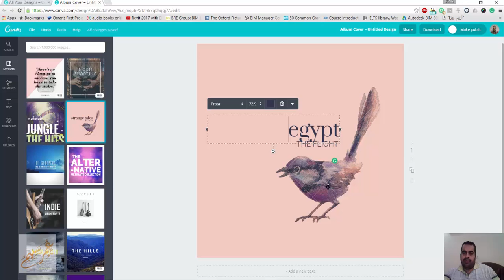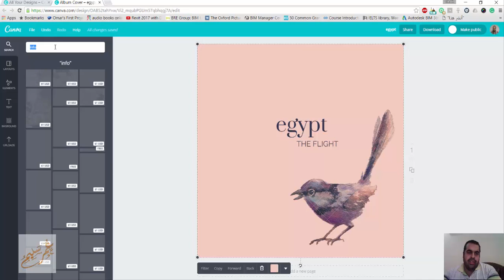canva com عمل صورة احترافية اونلاين